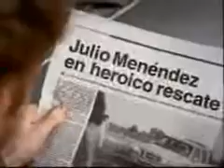Ford Ranger "Bichitos de Luz", Argentinian TV Ad, 2003-2004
Campaña publicitaria denominada "bichitos de luz" de Ford Argentina para la Ranger Doble Cabina basada en la tercera generación de la variante americana ensamblada localmente entre los años 1998 y 2012